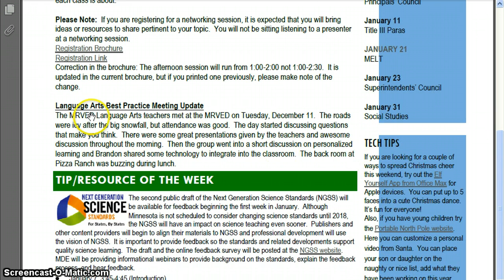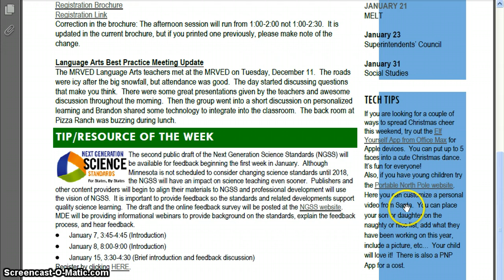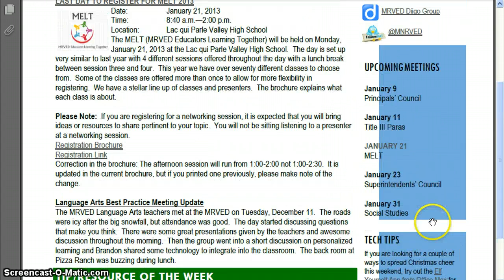Dec 21 Update